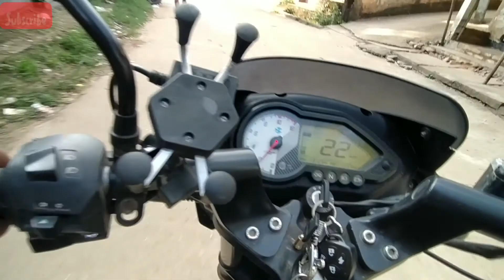My First Vlog // আজি প্ৰথম বাৰ Vlog বনালো // Just Try For Something New // VLOG - 1